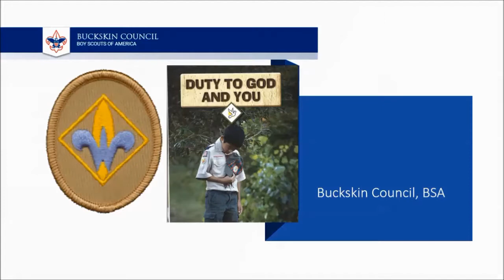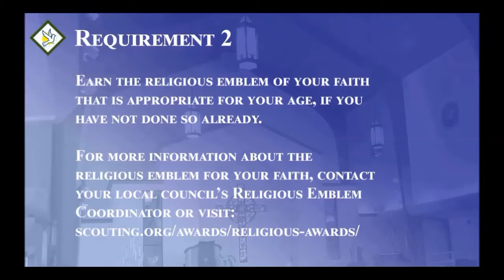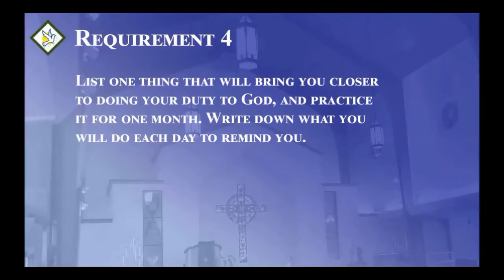Webelos Duty to God and You Buckskin Council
Duty to God and You is a Webelos rank required adventure. Understanding more about your religious beliefs and the beliefs of others can help you make sence of the world around you. The Duty to God and You adventure lets you learn about your own faith and explore ways to continue your faith practices in the future.